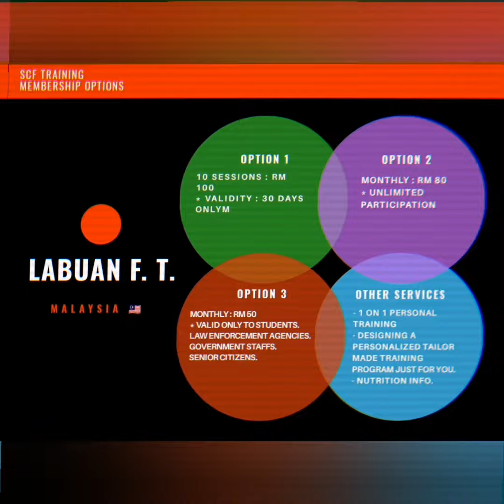SCF Training highlights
Whether you're training for GENERAL FITNESS or ELITE ATHLETIC PERFORMANCE , WE CAN HELP YOU.

We are pioneers in the field of Functional Fitness plus Strength and Conditioning Training Program located in the beautiful Island of Labuan , Malaysia .

Our Vision & mission is to provide a safe environment for everyone to achieve our collective goals in terms of health and fitness through our type of training regime which is suitable for EVERYONE.

Join us & be part of our growing FIT & Healthy community.